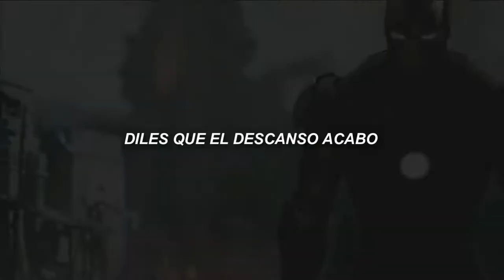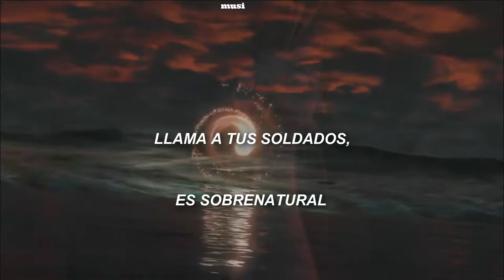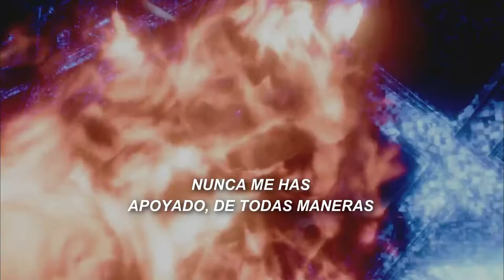personajes que aceptaron a cristo rey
que ondaa gente les traigo ese video que me costo mucho editar no quedo de lo mejor pero es trabajo onesto xd espero que de verdad les guste y si podes deja un like suscribete si te interesa este contenido para ver mas comenta para que mucha mas gente pueda ver este video y sea recomendado muchas gracias

tambien este tema es un remix su creador es adamusic
cancion : industry baby
artista : Lil Nas X, Jack Harlow

lyrics

Kiss me, ki-ki-kiss me
Infect me with your lovin'
Fill me with your poison
Take me, ta-ta-take me
Wanna be your victim
Ready for abduction
Boy, you're an alien (And this one is for the champions)
Your touch, so foreign (I ain't lost since I began, yeah)
It's supernatural (Funny how you said it was the end, yeah)
Extraterrestrial (Then I went did it again, yeah)

yeah

Could you be the devil?
Could you be an angel?
Your touch, magnetizing
Feels like I am floating
Leaves my body glowing
They say, be afraid
You're not like the others
Futuristic lover
Different DNA
They don't understand you

You're from a whole 'nother world
And I'm ready to go
Lead me into the light

I don't run from nothin', dog (Infect me with your lovin')
Get your soldiers, tell 'em I ain't layin' low (Fill me with your poison)
He don't run from nothin', dog (It's supernatural)
Get your soldiers, tell 'em that the break is over (Extraterrestrial)
yeah

Wanna feel your powers
Stun me with your laser
Your kiss is cosmic
Every move is magic

I got what they waitin' for (Infect me with your lovin')
I don't run from nothin', dog (Fill me with your poison)
Get your soldiers, tell 'em I ain't layin' low (Wanna be your victim)
You was never really rootin' for me anyway (Ready for abduction)
yeah

This is transcendental
On another level
Boy, you're my lucky star
I wanna walk on your wavelength
And be there when you vibrate
For you, I'll risk it all, all

Ready for abduction
Boy, you're an alien
Your touch, so foreign
It's supernatural
Extraterrestrial (You was never really rootin' for me anyway)
When I'm back up at the top I wanna hear you say (Extraterrestrial)
He don't run from nothin', dog (Extraterrestrial)
yeah